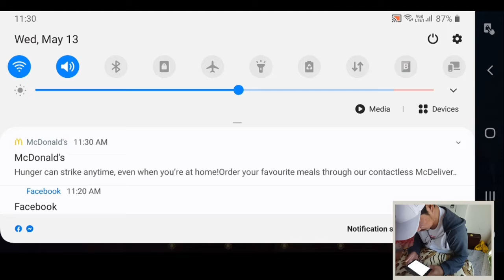Mas madiskarti pa ang minions kaysa inyo Mobile Legends - Mahnel Gaming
mga minions na mas magaling pa kaysa inyo..hahah